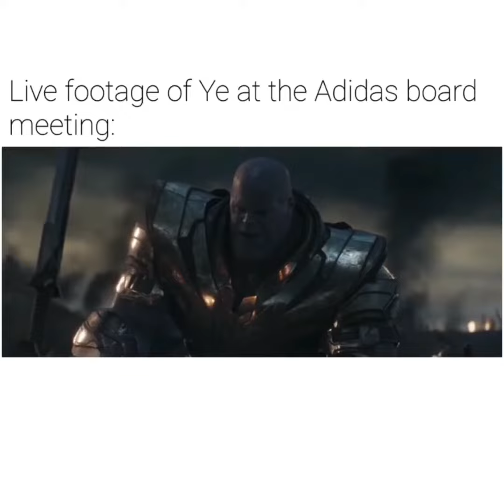Adidas calls Kanye west after losing millions of dollars meme compilation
I will upload memes every day!! so subscribe to my channel, turn on post notifications so you don't miss any videos and don't forget to like, comment and share it really helps thanks for watching!!
 TAKING OVER!